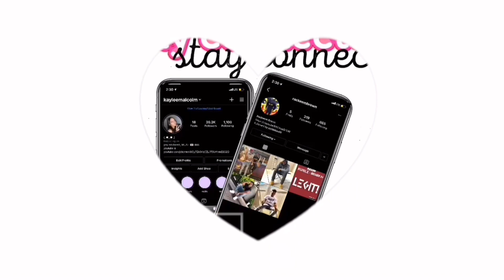King Von’s Darkest Moment’s On Twitch REACTION!!!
Welcome to Keem & Kay!! 🦋

In this video we react to : King Von’s Darkest Moments on Twitch

SOCIAL MEDIAS
    ⁃    IG : kayleemalcolm & rackeembrown
    ⁃    tiktoks : kayleemalcolm & keem_682

    •    We really appreciate the support! we love watching our channel grow and being able to connect with you guys. We appreciate it all!! - keem & kay 😊